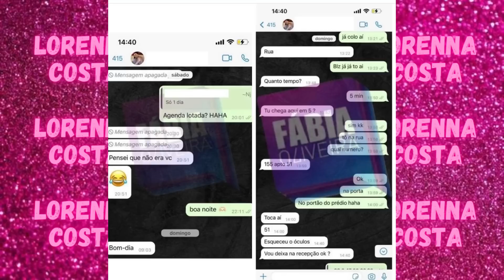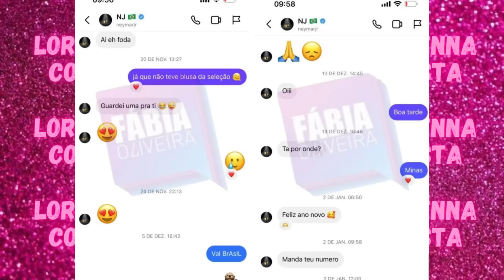Neymar trai Bruna Biancardi! Veja agora o vídeo e prints da traição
Neymar trai Bruna Biancardi na véspera do Dia dos Namorados!

neymar
neymar traiu bruna
neymar trai bruna biancardi
neymar traiu bruna biancadi
bruna biancardi
neymar e bruna biancardi
prints neymar
vídeo neymar
neymar traindo bruna biancardi